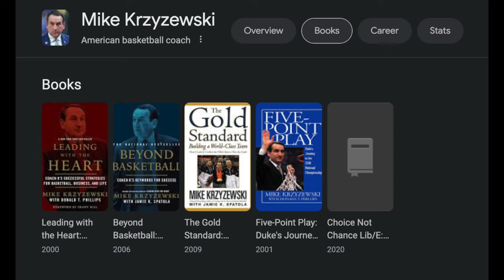The Bear - Ep.2X7 "Forks" (MovieMan Reaction)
You ready for 30 minutes of pure wholesomeness? Well. for the most part.

Let's polish some forks and blow people's minds!